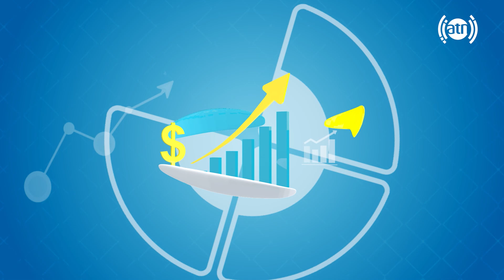Modern Thoughts, with Madina Muheb, Social activist/ افکار نوین با مدینه محب، فعال اجتماعی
افکار نوین با مدینه محب، فعال اجتماعی
Modern Thoughts, with Madina Muheb, Social activist